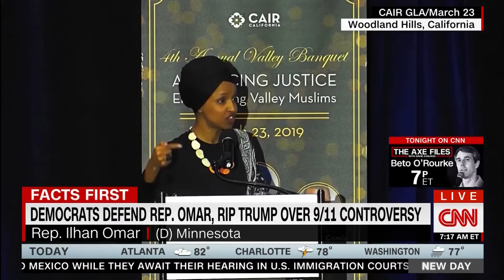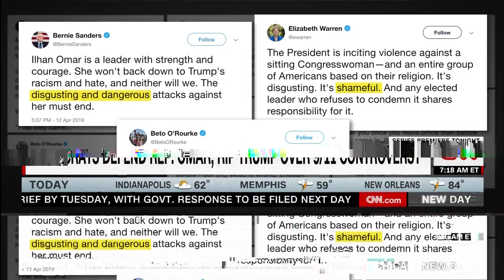Apr 13 2019 New Day Weekend